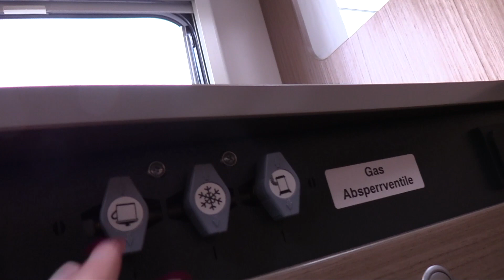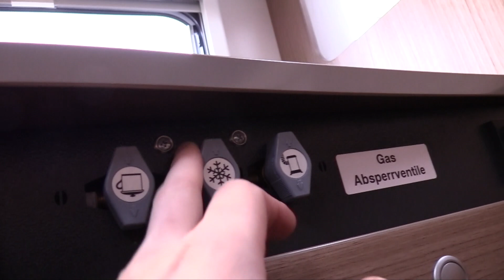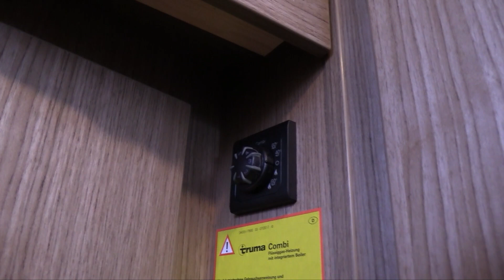Unsere Erfahrung mit Carado Wohnmobil nach 1,5 Jahren V132 Teilintegriert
In diesem Video teile ich meine persönliche Erfahrung mit dem Carado V132 in ca. 1,5 Jahren.